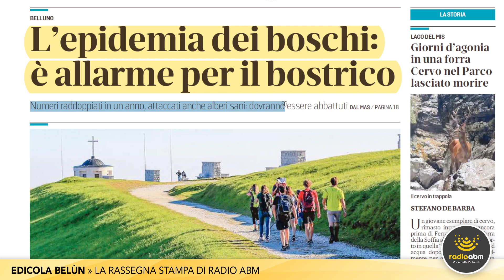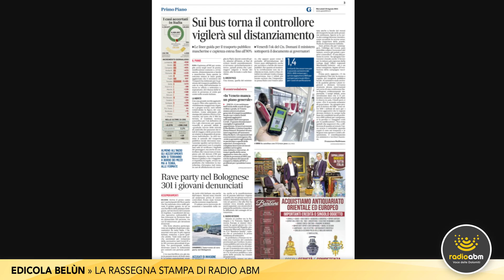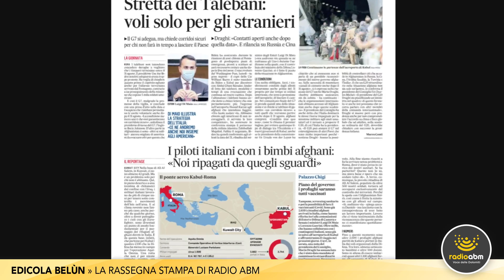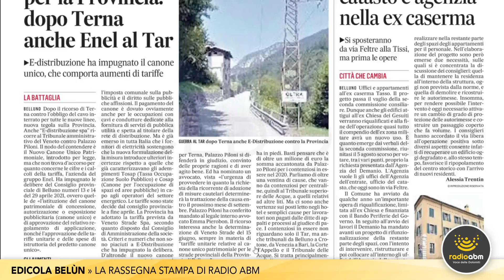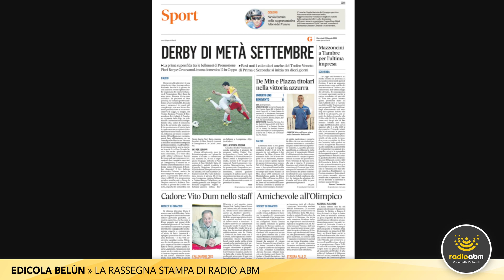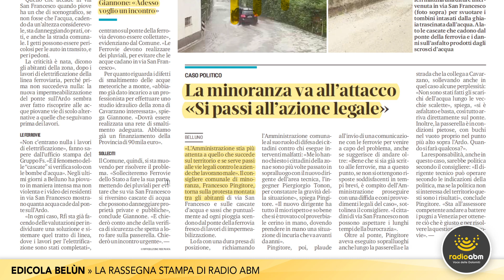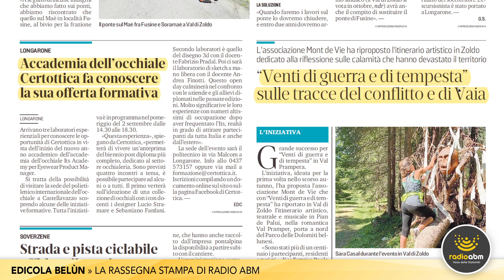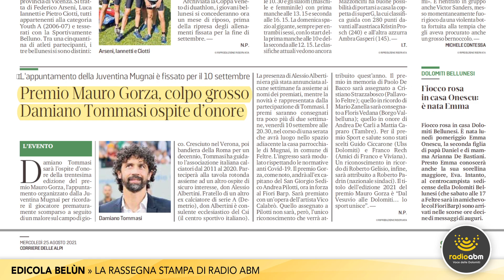Edicola Belùn di mercoledì 25 agosto 2021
La rassegna stampa di Radio ABM dedicata alla lettura delle edizioni di oggi, mercoledì 25 agosto, dei quotidiani bellunesi il Corriere delle Alpi e Il Gazzettino.